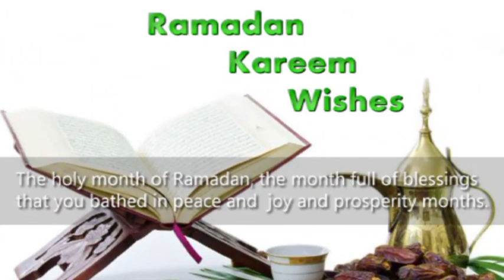NURU MBIL I{QUR.AN NA RAMADHANI}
MADRASATUL QADIRIA ZANZIBAR